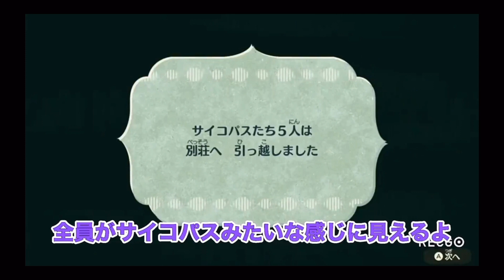【ミートピア】衝撃の新事実！ミートピアでサイコパス事件？【なーちゃんムービー】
別荘を手に入れた時、衝撃の真実を目の当たりにする・・・

なーなちゃんがミートピア動画をつくってくれたよ!衝撃のラスト!